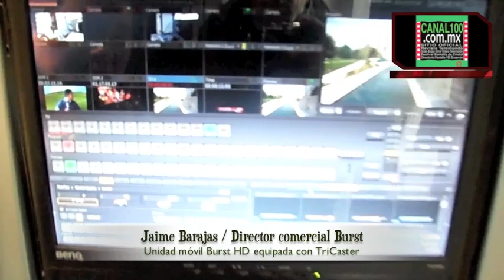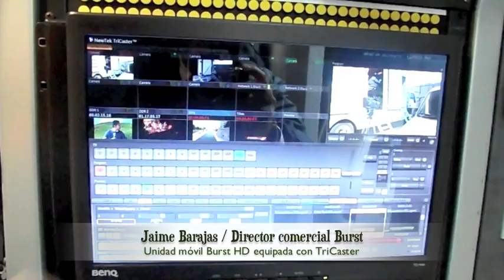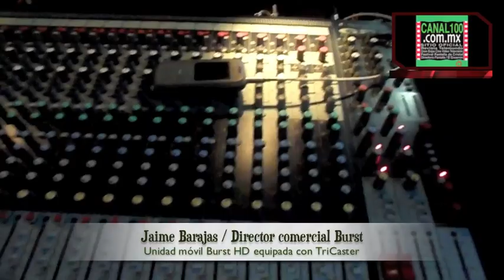Unidad móvil Burst HD equipada con TriCaster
Unidad móvil Burst